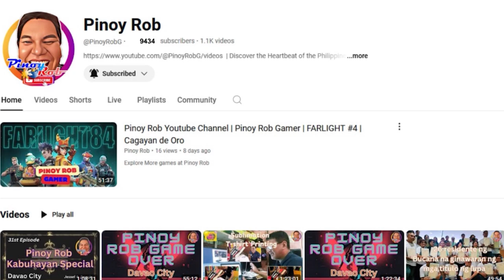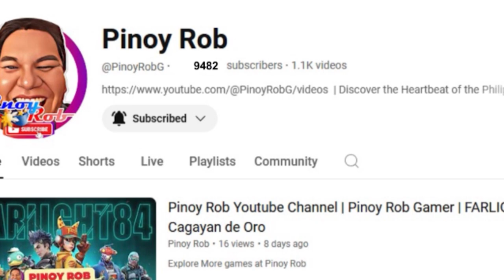Pinoy Rob CDO | Laugh Factory | Bawal ilabas